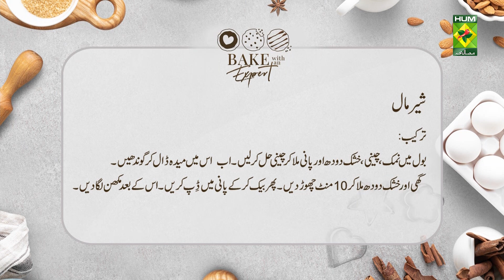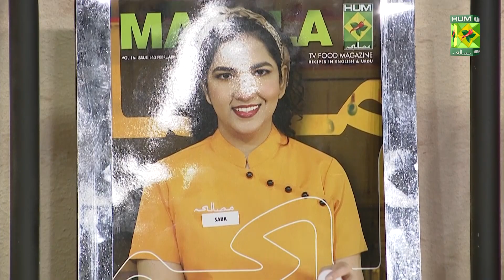Bake With An Expert - 22 Feb 2023 - Recipes: Prawn Masala & Sheermaal - Chef Saba Aftab - Masala Tv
Recipes: Prawn Masala & Sheermaal

This show features two new fresh faces from the culinary world; Chef Saba Aftab and Chef Saad Ahmed. Chef Saba provides theme-based patisserie solutions while Chef Saad provides an insight to savory and dessert based baking solutions.

Watch this Masala TV video to learn how to make Prawn Masala & Sheermaal.

PRAWN MASALA

Ingredients
 • Prawns 300g
 • Large tomato purree  2
 • Tomato paste 2 tbsp
 • Tumeric 1 tsp
 • Corriander powder 1 tbsp
 • Cumin Powder ½ tsp
 • Ginger garlic powder or paste 1 tbsp
 • Black pepper ½ tsp
Method
In a bowl blend tomatoes, ginger garlic paste, black pepper, cumin powder, salt, tomato paste, and coriander powder.
Now saute prawns in the whole purree. And serve hot

SHEERMAAL

Ingreidents
 • Milk Pwder 2 tbsp
 • Water ½ cup
 • Flour 250grams
 • Clarified Butter 75grams
 • Milk Pwder 1 tbsp
 • Water to dip sheermal
Method
In a bowl add salt, sugar, milk pwder and water and dissolve sugar granules. Now add flour and knead add clarified butter and add milk powder again, bind and let it rest for 10 mins atleast. Bake then dip in to the water apply butter at the end